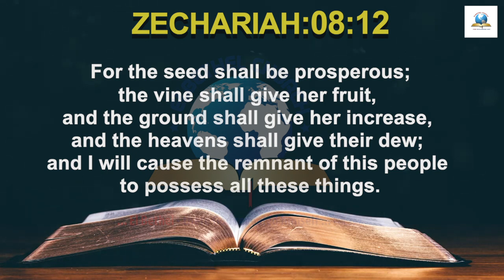Blessed July 2021-Today's English Bible Verse I Today’s English Bible Words [04/07/2021] I English